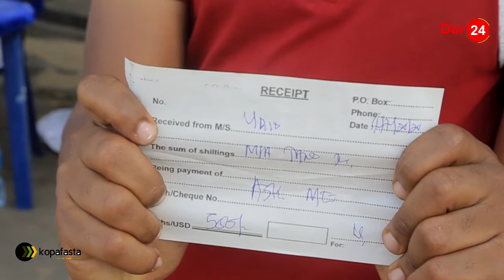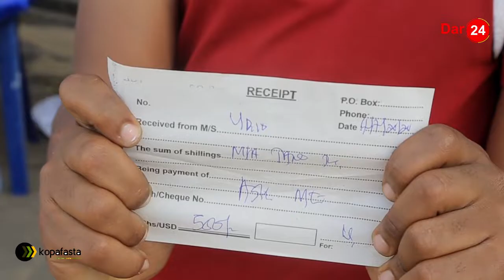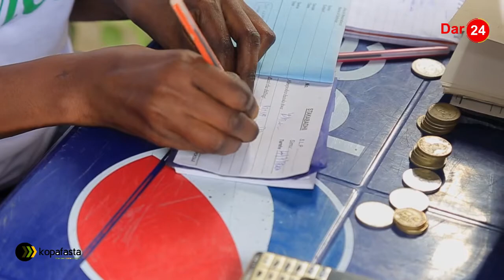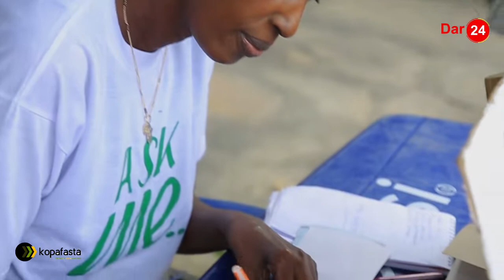HUDUMA HII INAYOTOLEWA SABASABA ITAKUSHANGAZA /NI UBUNIFU USIODHANIWA/ MUULIZE HUYU